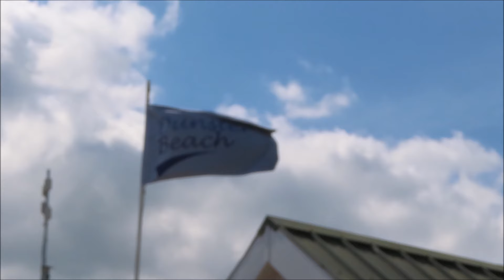BABY GEESE AT DUNSTER BEACH WEST SOMERSET UK MAY 2024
Several families of geese are celebrating their young families at the Dunster Beach Lake.